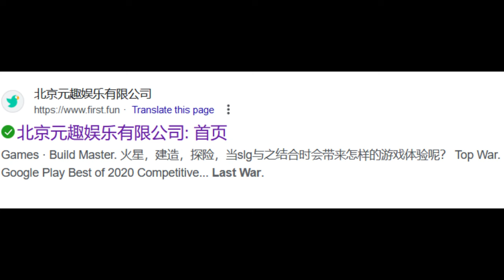💀💀Last war Survival game;Cringe Self aware fake mobile ads vs gameplay 7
Who do you think you're running from even with hiding everything on a facebook playlist? You are just nothing more than a beijing company laundering your yuan overseas with a hong kong shell company even if you hire some big-timer youtubers and streamers on a temp contract for mobile ads.

Known contracted youtubers in Last war ads:MarcoMeatball